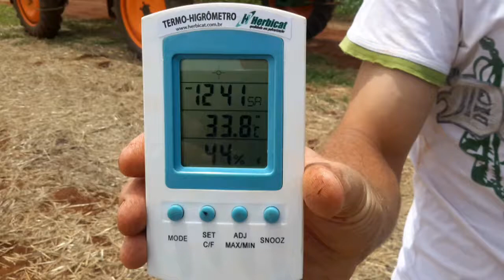Aurus BV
Dia de campo para demonstração dos benefícios só isso de Aurus B.V. em pulverização.